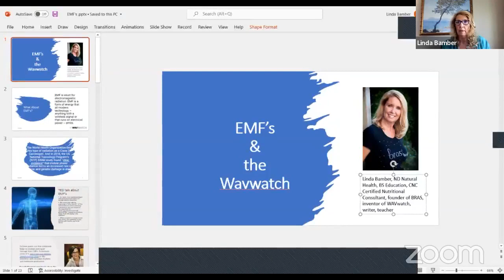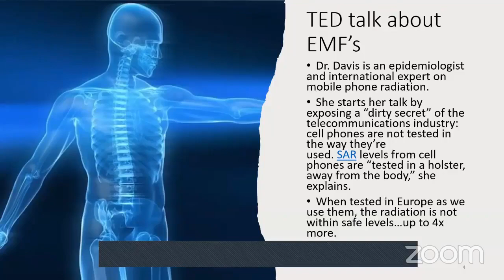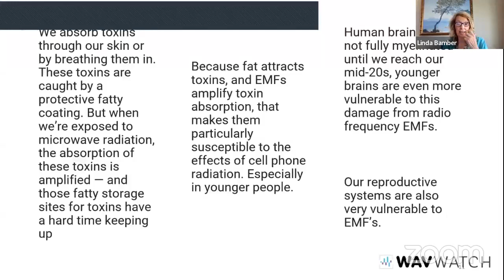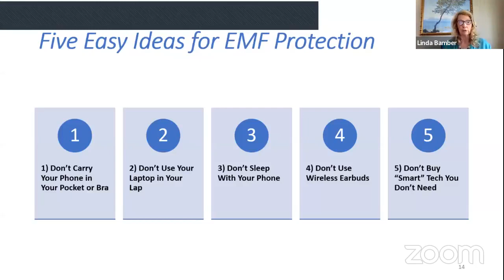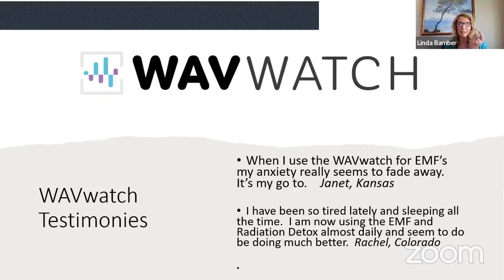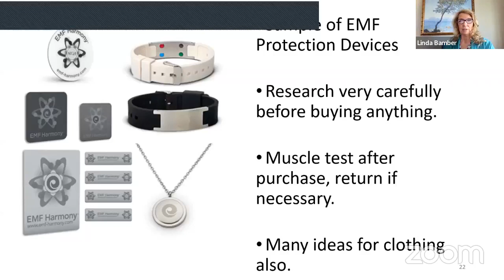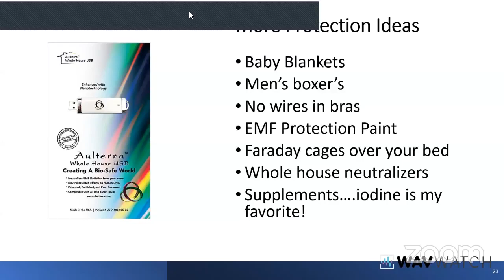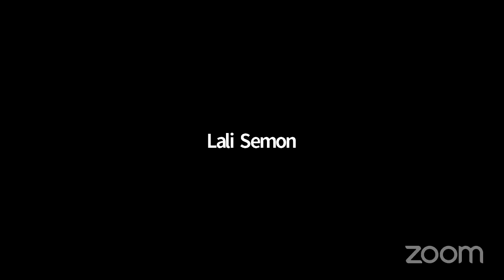What Are EMFs, Where Does It Come From, And Is It Harmful To Humans?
You may have heard the term EMFs thrown around lately, but do you know what it really means? EMFs stand for Electromagnetic Fields, which are invisible lines of energy that surround electrical devices and wires.

They come from various sources, including power lines, cell phones, and even WiFi routers. The big question is, are they harmful to humans?

Well, the answer isn't so straightforward.

Some studies have shown a link between EMF exposure and wellness problems. However, other studies have found no evidence of harm. It's certainly an area of debate and research.

Still, in the meantime, it can't hurt to take some simple precautions, such as minimizing your exposure to devices and turning off electronics at night. You can also use the WAVwatch sound frequency device to help remove the EMFs from your body.

Tune in to Facebook Live and join inventor Linda Bamber as she discusses the remarkable WAVwatch!

More Questions?